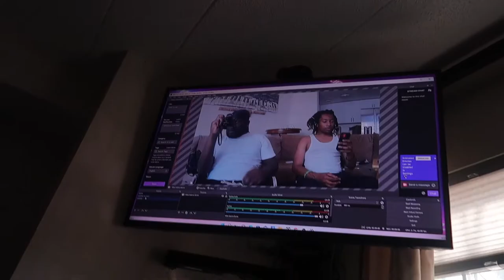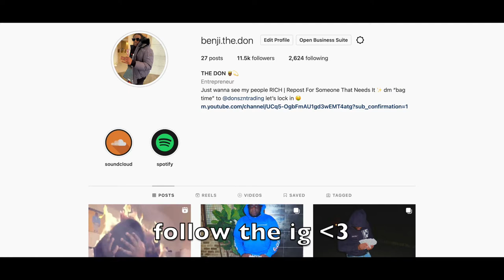He Called The Feds On Me😡